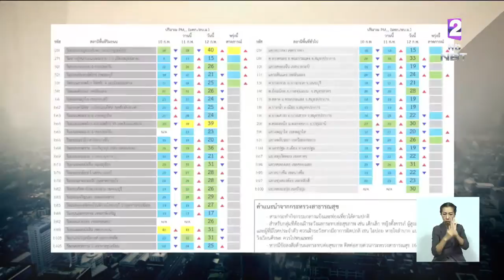'ลำปาง-แพร่' ฝุ่นละอองยังสูง คุณภาพอากาศกระทบสุขภาพประชาชนในพื้นที่